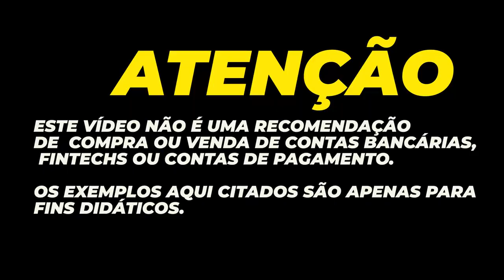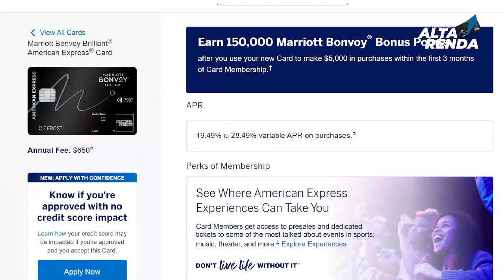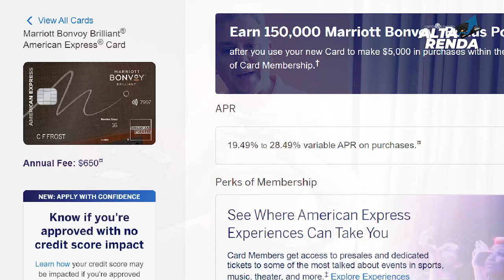💳HOTEL JW BONVOY SÃO PAULO, VISITAMOS O HOTEL COM LIPE & JOCA E VEJA OS BENEFÍCIOS DESTE HOTEL HOJE.